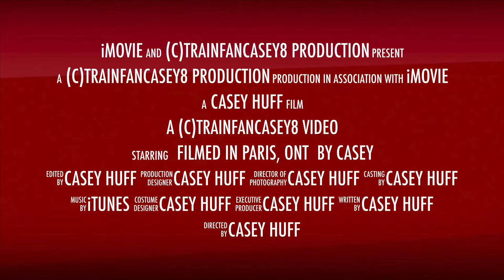CN Train Catch! OFFICIAL TRAILER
Hey Everyone. I was in Paris, Ontario today and decided to video some trains. I was going there for the train show, but just out of luck, I caught a CN South bound on the main line. Hope everyone likes my video's coming out this Friday. Thanks